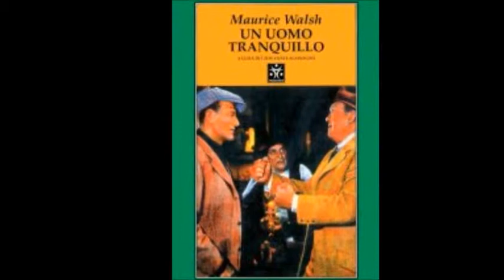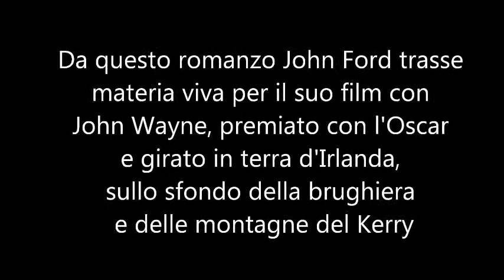Video Book: Maurice Walsh, Un uomo tranquillo (Ed. Tranchida)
Un uomo tranquillo, di Maurice Walsh, si fonda su un montaggio narrativo ben concepito e intelligente. La narrazione procede per passaggi di testimone, capitolo per capitolo, da un personaggio all'altro che a turno diventa la voce narrante. Ciascuno di essi ha il compito di chiudere definitivamente (o, sarebbe meglio dire, completare) la storia precedente riferendo com'è andata a finire la tal vicenda e, contemporaneamente, accingendosi a raccontare la sua, che il narratore successivo completerà. E via di questo passo.
E' un procedimento circolare, i personaggi-narratori sono anelli che si saldano l'uno all'altro conferendo solidità e credibilità, nonché un senso di fratellanza, di unione nel flusso che porta al destino. Tale circolarità pertiene solamente alla tecnica narrativa. Il tempo, infatti, scorre linearmente in avanti, e ciascun narratore non racconta uno spaccato estrapolato dallo stesso momento storico dei suoi predecessori perché, nel frattempo, gli anni sono trascorsi. Il passaggio di testimone della narrazione avviene nel tempo.
E' in questo modo che si sviluppano le storie di Paddy Bawn (detto l'uomo tranquillo), di Sean Glynn, di Archibald McDonald e di altri, fino alla risoluzione finale del piccolo giallo che tiene insieme, nascostamente, questi uomini e questi racconti brevi: che fine ha fatto Nuala Kierley.
Certamente un romanzo ben fatto, scorrevole e ironico. Una scrittura sagace, mimetica e mai enfatica. L'Irlanda ci viene offerta, così, senza la consueta retorica campanilistica; amata, certo, anche celebrata in controluce. Ma quello che interessa l'autore, qui, sono le storie schiette di gente semplice, ruvida, l'autenticità dei sentimenti, siano essi di amore che di amicizia. Anche di odio. E, insieme, il sentimento di appartenenza alla propria terra e, quindi, la voglia di lottare per difenderla.